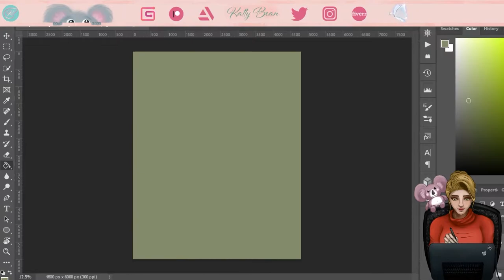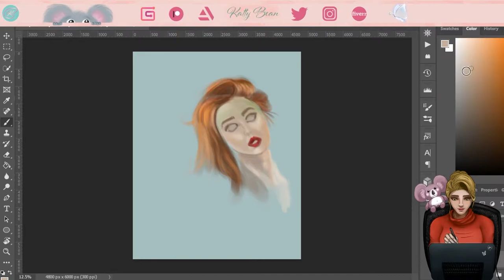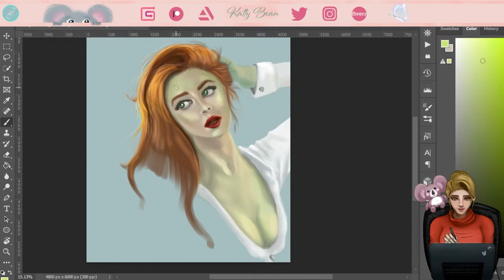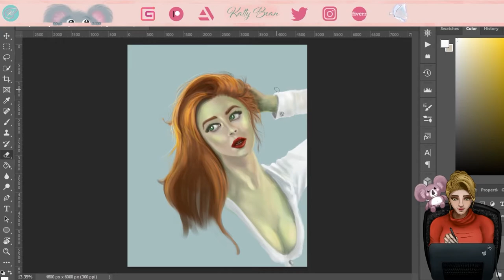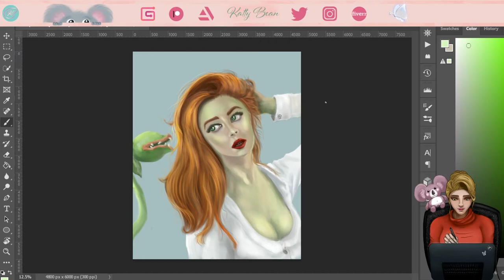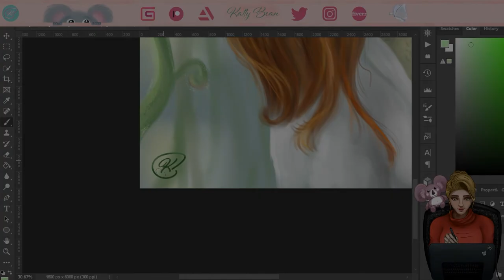Poison Ivy Fan Art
A little Valentine's themed Poison Ivy Fan Art.

Music credits

Title: Lofi Mix 32 | Non Copyright | DMCA FREE For Streaming, Sleep & Study